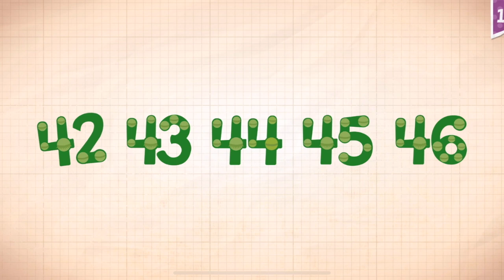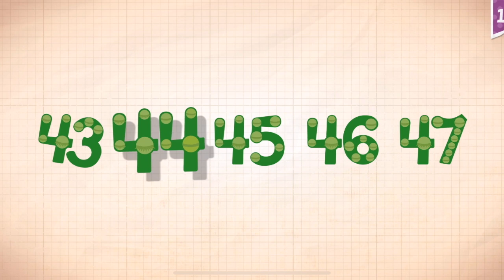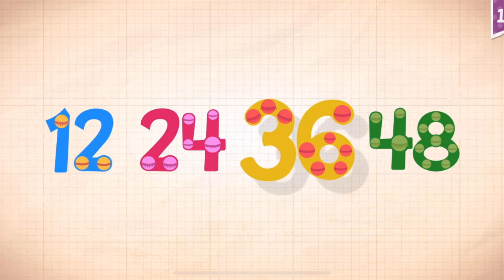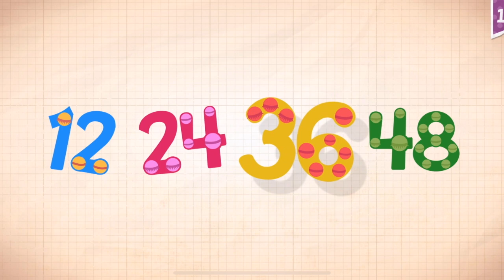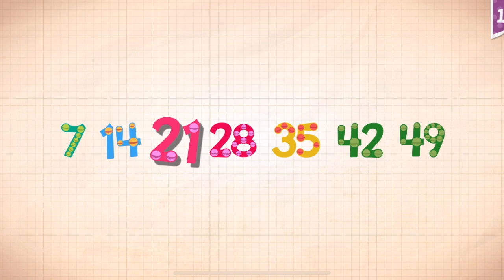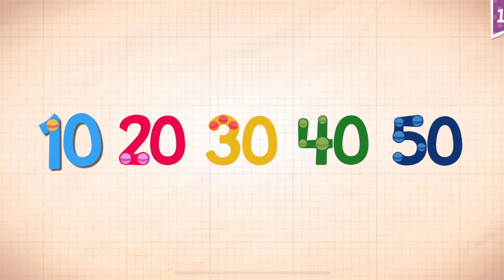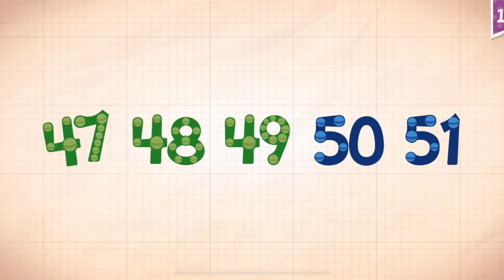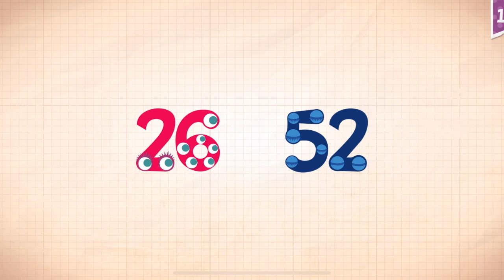Endless Numbers Learn To Count 1 to 10 Best App For Kids Count 1 to 50